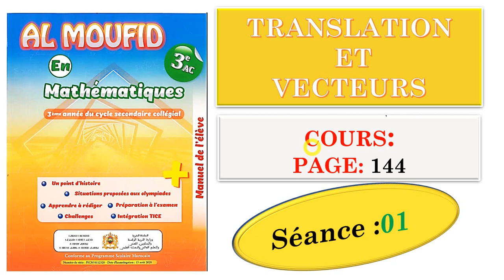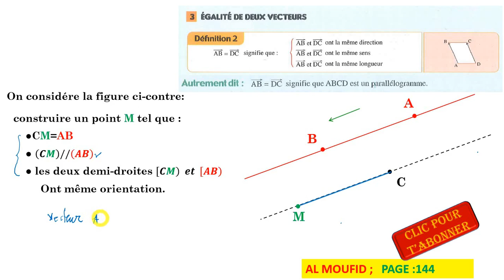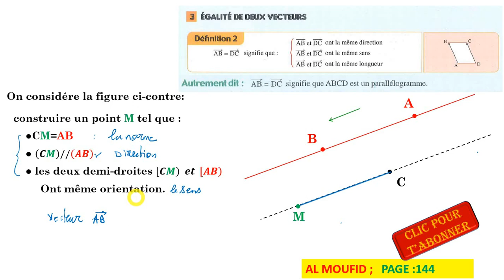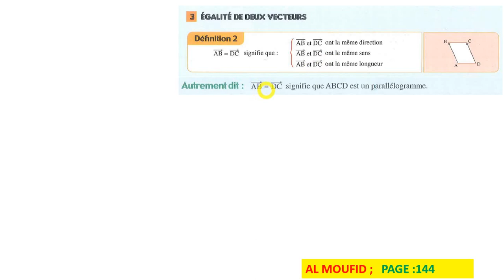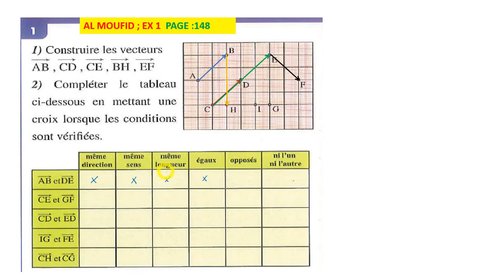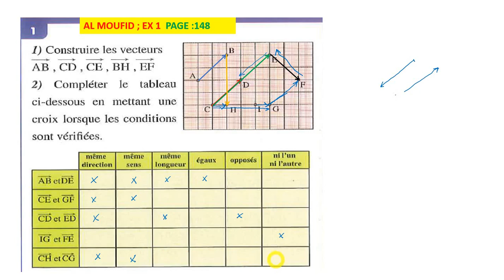TRANSLATION ET VECTEURS : cours; page 144 séance 01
almoufid   3 éme année collége